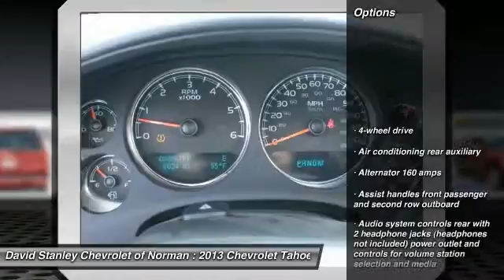2013 Chevrolet Tahoe Norman OK DR152990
2013 Chevrolet Tahoe

Don't miss this 2013 Chevrolet Tahoe. It's equipped with Automatic transmission and features a  exterior. With 4 miles, You'll want to take this car home. Make a great choice today.